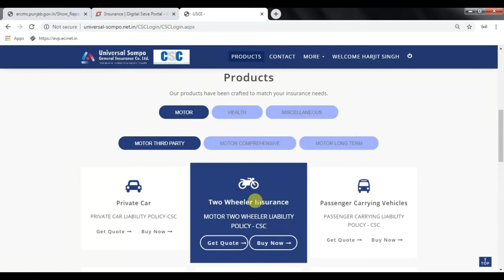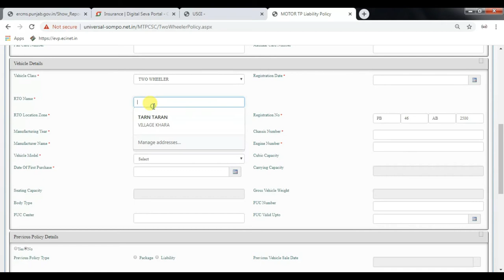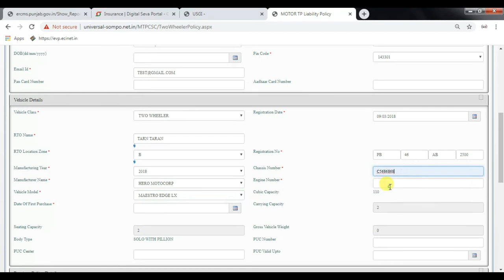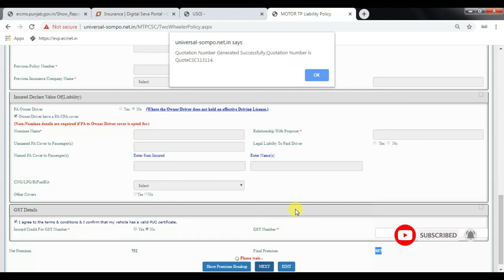HOW TO APPLY THIRD PARTY INSURANCE IN UNIVERSAL COMPANY IN CSC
!!! Follow At !!!